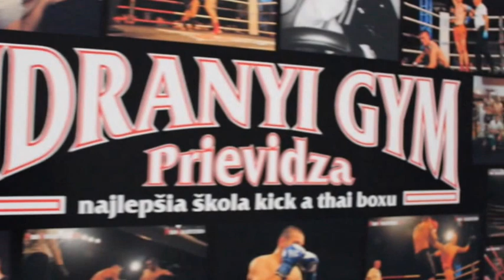VLADO IDRANYI rozhovor TITAN FIGHT NIGHT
Predpredaj:
v sieti Ticketportal
v Prestige Sport Club
v Gladiators Team Paritzanske
v Loft Lounge Bar
v North Gym Prievidza
v cajovni u Tomika - Startian Partizánske
osobne

moznost VIP listkov pre 5 osob

Predzápasy
K1
1. 72 kg, 3 x 2 min, Vincent Rajnoha     vs Denis Farkaš
( Gladiators Team Partizánske )   ( Idrányi Gym Prievidza )
2. 74 kg, 3 x 2 min, Ján Jakubík               vs Štefan Haluš
MMA
3. 72 kg, 2 x 5 min, Miroslav Lacena      vs  Tomáš Florek
( Gladiators Team Partizánske )   ( Laugarício Combat Club Trenčín )
4. 62 kg, 2 x 5 min, Roman Galis             vs Jakub Čurík

Hlavné zápasy:
K1, ,
5. 81 kg, 3 x 2 min, Adrián Mendel           vs   Pavol Gábriš
( North Gym Prievidza )     ( Bratislavská Boxerňa )
MMA
6. 61 kg, 3 X 5 min,
                        Tomáš Zajac             vs    Artur Mykytenko
( Fighting Gym Bánovce nad Bebravou )   ( PriMMAt Praha )
Box
7. 77 kg, 3 x 3 min,
 Erik Valenta                   vs                  Marco Kollár
( Gladiators Team Partizánske )    ( Bratislavská Boxerňa )
Muay Thai
8. 76  kg,
 3 x 2 min, Miťo Medlen           vs  Martin Klusk
( Moravčík Fight Team )     ( Muay thai Brno )
MMA
9. 100 plus kg, 3 x 2 min,
 Eduard Jedinák            vs  Tomáš Záčik
( North Gym Prievidza )     ( FightGym Bánovce nad Bebravou )
10. 74 kg, 3 x 5 min,
 Tomáš Malík     vs  Paradeiser
( RSC GYM Nové Zámky )    ( OFA GYM Bratislava )

11. 72 kg, 3 x 5 min,
              Michal Mokrý               vs  TBA
( OFA GYM Bratislava )